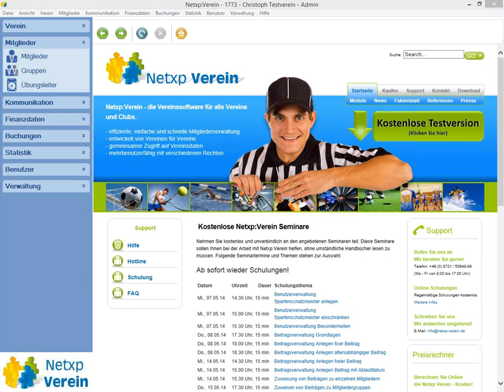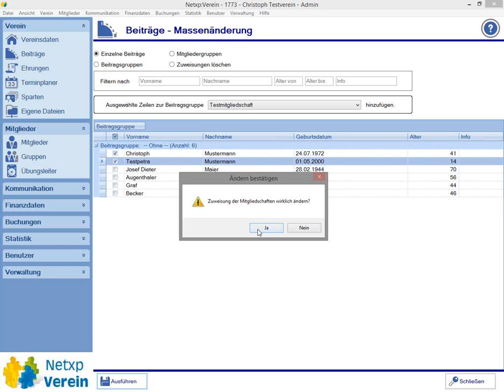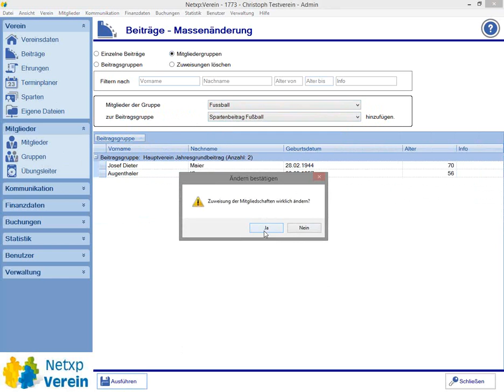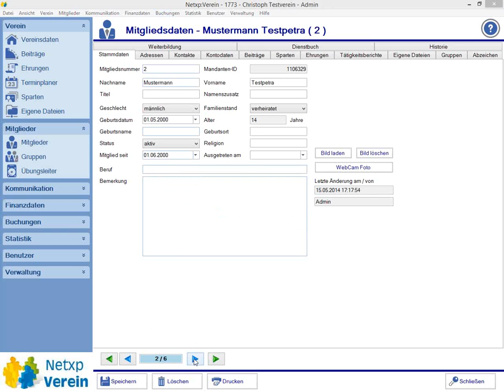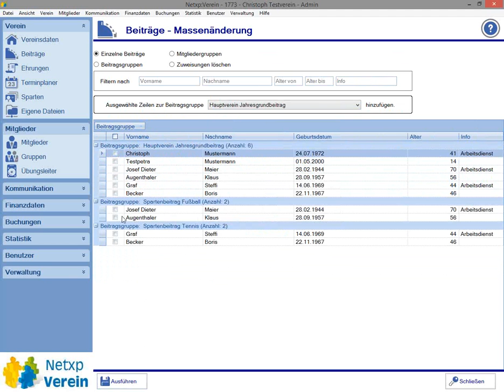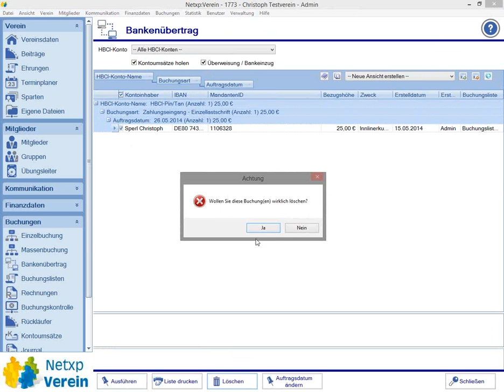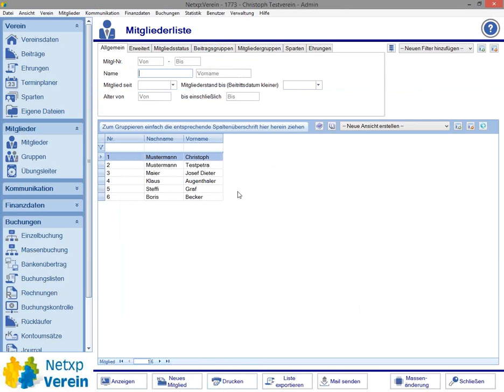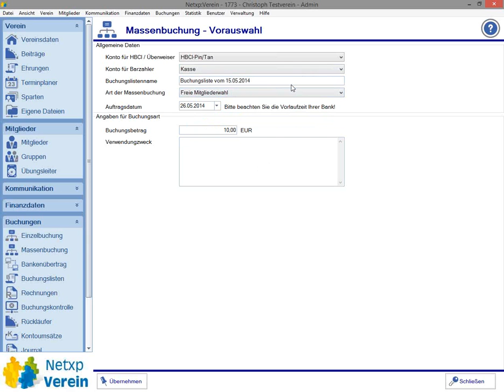Zuweisen von Beiträgen zu Mitgliedergruppen